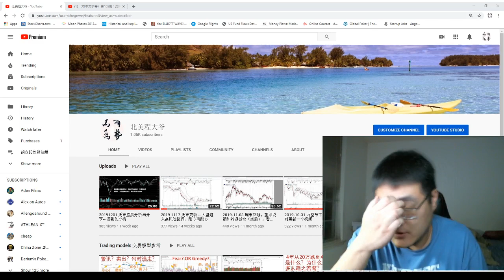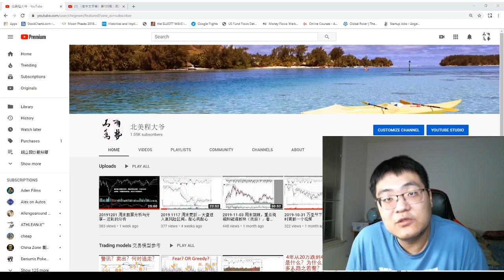2019年最后一期视频：没有k线，没有预测，没有持仓--- 聊聊心法，聊聊股票交易和事业发展的看法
这一期是我觉得最核心的东西，不是那些花拳绣腿，是内心的心法，独白和对职场与投资的关系的解读